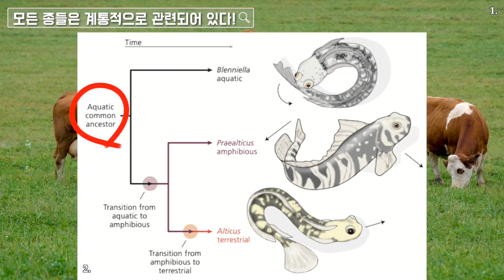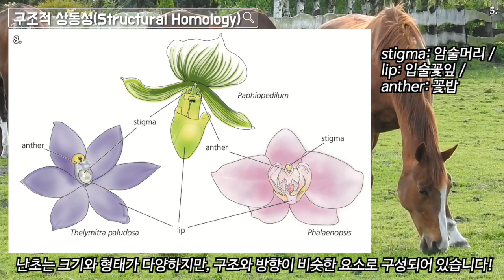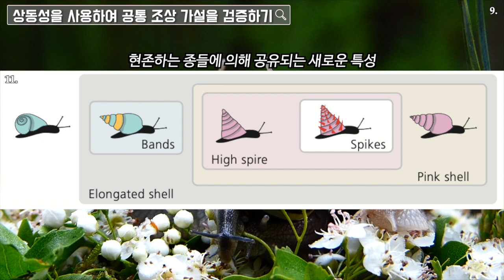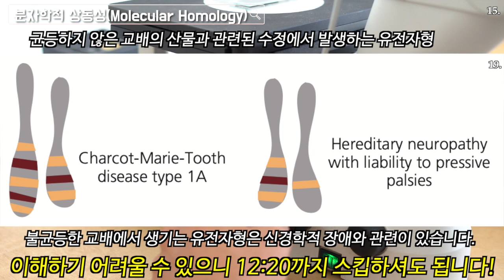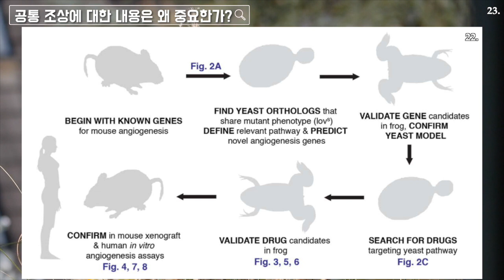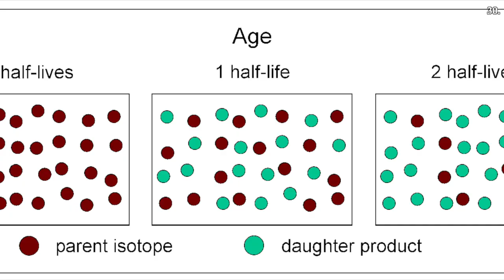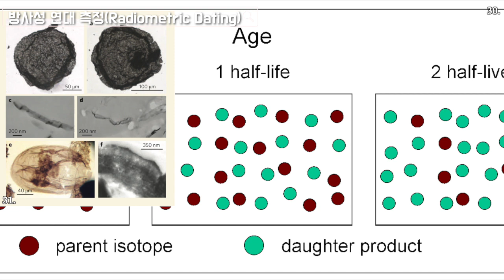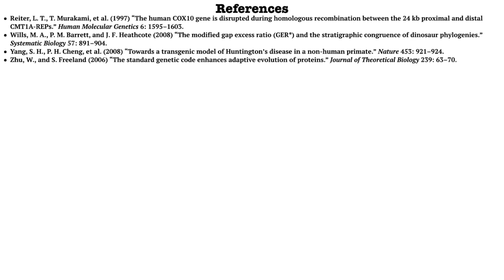[진화론 이해하기] #4. 공통 조상으로부터의 진화 & 오래된 지구의 나이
참고문헌:
Abouheif, E. (1997) “Developmental genetics and homology: A hierarchical approach.” Trends in Ecology and Evolution 12: 405–408.
Allwood, A. C., J. P. Grotzinger, et al. (2009) “Controls on development and diversity of Early Archean stromatolites.” Proceedings of the National Academy of Sciences, USA 106: 9548–9555.
Buick, R. (2010) “Early life: Ancient acritarchs.” Nature 463: 885–886.
Cha, H. J., M. Byrom, et al. (2012) “Evolutionarily repurposed networks reveal the well-known antifungal drug thiabendazole to be a novel vascular disrupting agent.” PLoS Biology 10: e1001379.
Darwin, C. R. (1859) On the Origin of Species by Means of Natural Selection, First Edition. London: John Murray.
Darwin, C. R. (1862) The Various Contrivances by Which Orchids are Fertilized by Insects. London: John Murray.
Freeland, S. J., T. Wu, and N. Keulmann (2003) “The case for an error minimizing standard genetic code.” Origins of Life and Evolution of Biospheres 33: 457–477.
Friedberg, F., and A. R. Rhoads (2000) “Calculation and verification of the ages of retroprocessed pseudogenes.” Molecular Phylogenetics and Evolution 16: 127–130.
Hazen, R. M. (2010) “How old is Earth, and how do we know?” Evolution: Education and Outreach 3: 198–205.
Herron, J. C. & Freeman, S. (2014) Evolutionary Analysis. Fifth Edition. Essex: Pearson.
Javaux, E. J., C. P. Marshall, and A. Bekker (2010) “Organic-walled micro-fossils in 3.2-billion-year-old shallow-marine siliciclastic deposits.” Nature 463: 934–938.
Judson, O. P., and D. Haydon (1999) “The genetic code: What is it good for? An analysis of the effects of selection pressures on genetic codes.” Journal of Molecular Evolution 49: 539–550.
Keller, M. P., B. A. Seifried, and P. F. Chance (1999) “Molecular evolution of the CMT1A-REP region: A human- and chimpanzee-specific repeat.” Molecular Biology and Evolution 16: 1019–1026.
Knoll, A. H., and E. S. Barghoorn (1977) “Archean microfossils showing cell division from the Swaziland system of South Africa.” Science 198: 396–398.
Koonin, E. V., and A. S. Novozhilov (2009) “Origin and evolution of the genetic code: The universal enigma.” IUBMB Life 61: 99–111.
Kurnaz, M. L., T. Bilgin, and I. A. Kurnaz (2010) “Certain non-standard coding tables appear to be more robust to error than the standard genetic code.” Journal of Molecular Evolution 70: 13–28.
Lopes, J., N. Ravisé, et al. (1998) “Fine mapping of de novo CMT1A and HNPP rearrangements within CMT1A-REPs evidences two distinct sex-dependent mechanisms and candidate sequences involved in recombination.” Human Molecular Genetics 7: 141–148.
McGary, K. L., T. J. Park, et al. (2010) “Systematic discovery of nonobvious human disease models through orthologous phenotypes.” Proceedings of the National Academy of Sciences, USA 107: 6544–6549.
Mindell, D. P., and A. Meyer (2001) “Homology evolving.” Trends in Ecology and Evolution 16: 434–440.
Norell, M. A., and M. J. Novacek (1992) “The fossil record and evolution: Comparing cladistic and paleontologic evidence for vertebrate history.” Science 255: 1690–1693.
Reiter, L. T., T. Murakami, et al. (1997) “The human COX10 gene is disrupted during homologous recombination between the 24 kb proximal and distal CMT1A-REPs.” Human Molecular Genetics 6: 1595–1603.
Wills, M. A., P. M. Barrett, and J. F. Heathcote (2008) “The modified gap excess ratio (GER*) and the stratigraphic congruence of dinosaur phylogenies.” Systematic Biology 57: 891–904.
Yang, S. H., P. H. Cheng, et al. (2008) “Towards a transgenic model of Huntington’s disease in a non-human primate.” Nature 453: 921–924.
Zhu, W., and S. Freeland (2006) “The standard genetic code enhances adaptive evolution of proteins.” Journal of Theoretical Biology 239: 63–70.

2. Herron, J. C. & Freeman, S. (2014) p.64
5. BY: Ada K (CC-BY)
6. Herron, J. C. & Freeman, S. (2014) p.70
8. Herron, J. C. & Freeman, S. (2014) p.70
9. BY: Krzysztof Niewolny  (CC-BY)
10. Herron, J. C. & Freeman, S. (2014) p.70
11. Herron, J. C. & Freeman, S. (2014) p.70
12. BY: Roy Buri (CC-BY)
13. Norell, M. A., and M. J. Novacek (1992) Figure 1., p.1691
14. Norell, M. A., and M. J. Novacek (1992) Figure 2., p.1692
15. BY: Lumos Ajans (CC-BY)